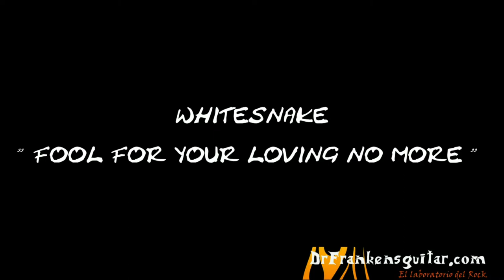WHITESNAKE - Fool for your loving no more - (Guitar Lesson)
Fool for your loving no more (Whitesnake) lesson with Dr. Van Helsing, originally played by Bernie Marsden and Micky Moody.

Level: Medium